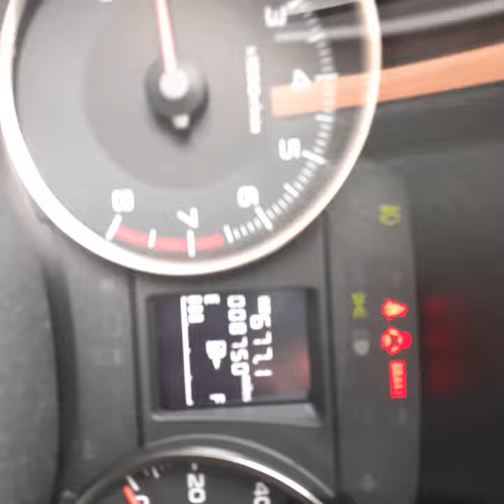VIP William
2017 Crosstrek